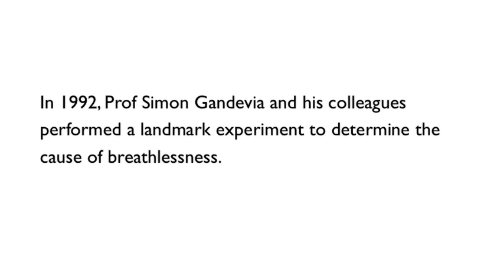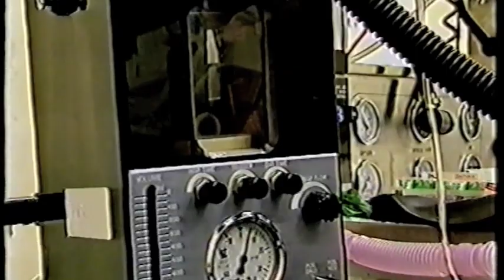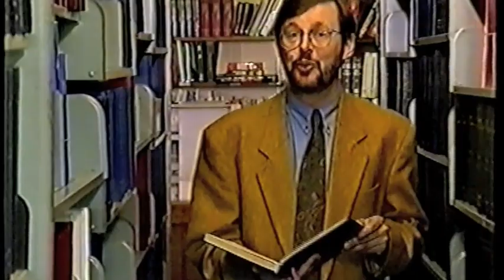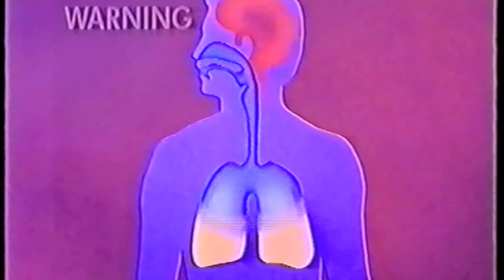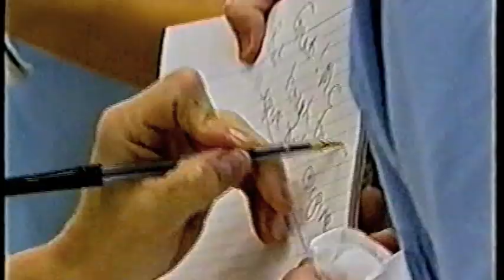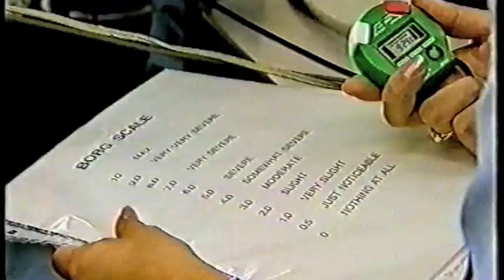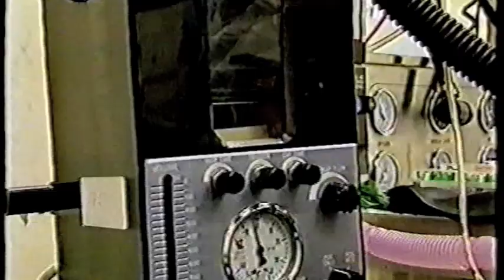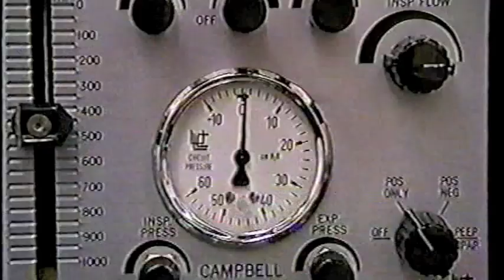Breathlessness and the brain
In 1992, Prof Simon Gandevia from Neuroscience Research Australia (NeuRA) and his colleagues performed a landmark experiment to determine the cause of breathlessness. What made this experiment so unusual was that, in order to find the answers they were looking for, these intrepid scientists completely paralysed themselves. Watch this episode of ABC TV's Quantum program to find out what happened next...